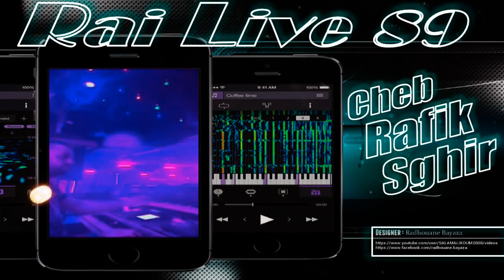Rai Live 89 - Cheb Rafik Sghir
Rai Live 89 - Cheb Rafik Sghir - Synthé: Sahraoui